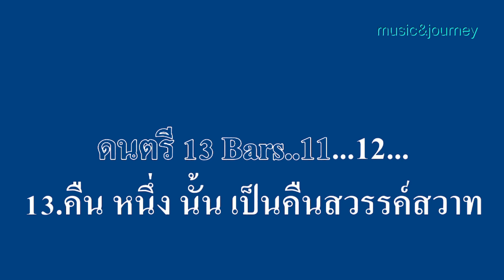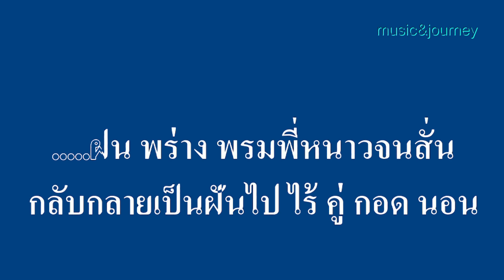♬คืนนั้นสวรรค์ล่ม ทูล ทองใจ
ศิลปิน:ทูล ทองใจ